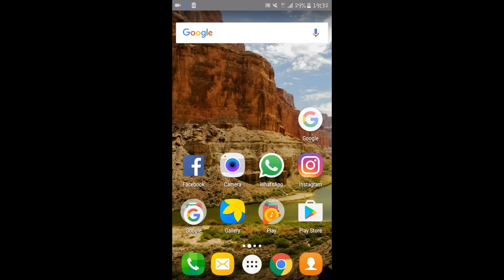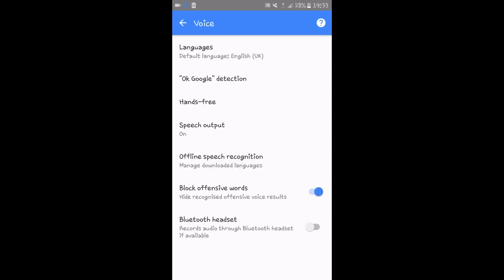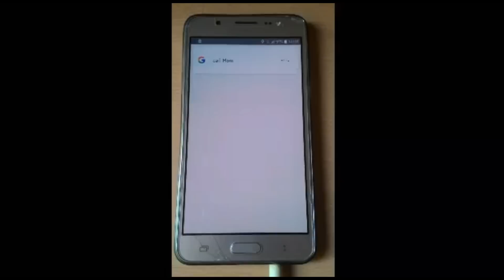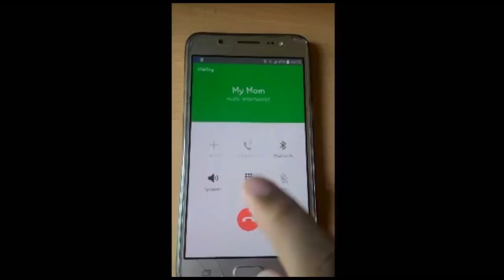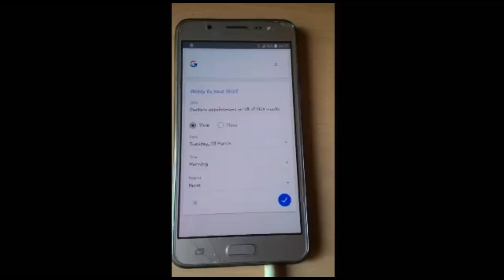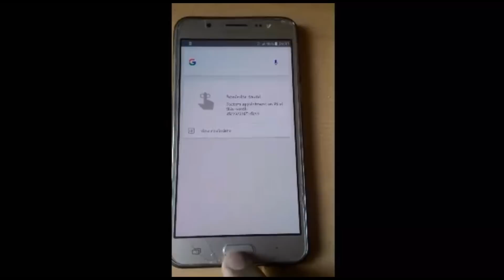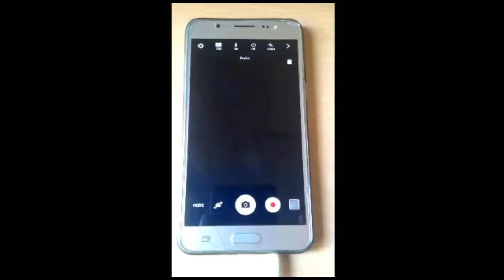How to enable Google Now (Text to speech)!!!!! | How to use google text to speech on Android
Use the GOOGLE NOW  on your android phone to use the phone smartly with just speaking words...

LINK FOR GOOGLE APP FOR A USER WHO HAS FLASHED HIS PHONE